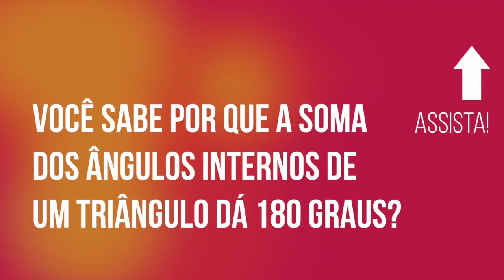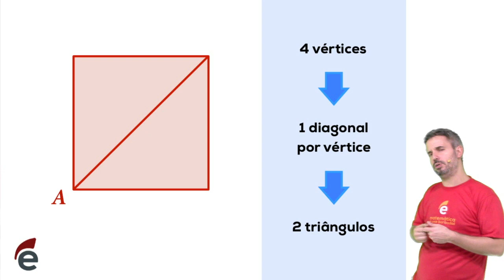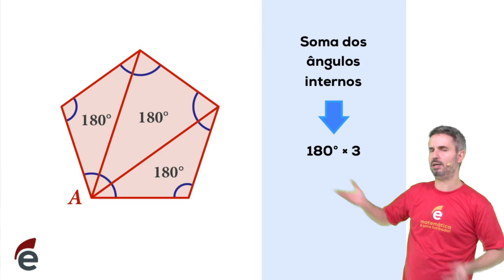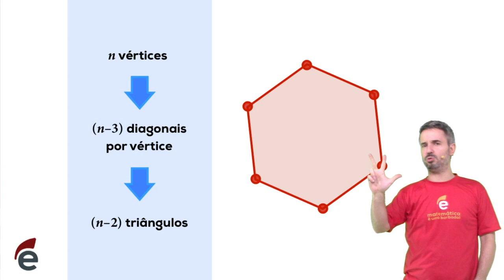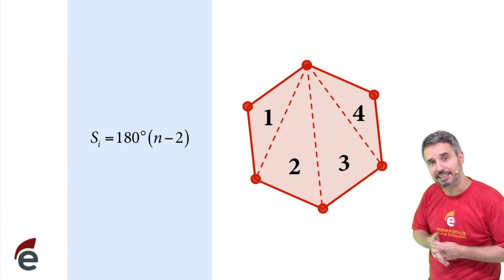Soma dos ângulos internos de um polígono regular [Geometria Plana: aula 8] – Vou te ensinar 79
Nesse vídeo, você vai encontrar:
– A determinação, passo a passo, da soma dos ângulos internos de um quadrado e de um pentágono regular
– A generalização da soma dos ângulos internos de um polígono regular em função de seu número de lados (ou de vértices)
Observação importante: a mesma fórmula da soma vale para polígonos convexos (não necessariamente regulares). A aula trata especificamente de polígonos regulares porque esse é o tema em questão!
Para aulas completas de Geometria Plana, assine o Estude Matemática!
Aqui, você sempre encontra tudo muito bem explicado! Para aprender ainda mais, visite e conheça nossos planos de assinatura!